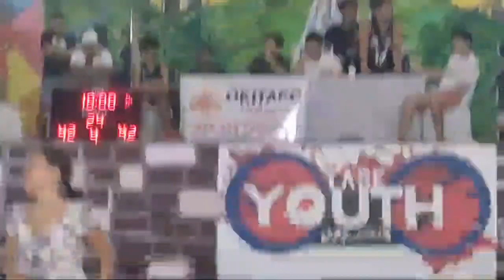BAKBAKAN NG MGA SUKI SA FINALS!! SENIORS DIVISION || BLISS VS EXIT!!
THANK YOU SO MUCH TO SANGGUNIANG KABATAAN and SANGGUNIANG BARANGAY of Brgy. TABE, GUIGUINTO for welcoming our channel once again. This is gonna be a great league of best players to watch. GODBLESS and that may the LORD be the center of this sports festival.